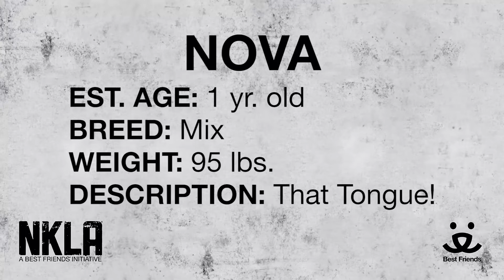Adopt Nova at NKLA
Meet 1 yr old Nova!

For more information please:
visit: 1845 Pontius Ave. Los Angeles, CA, 90025